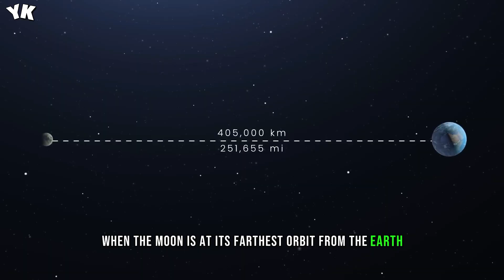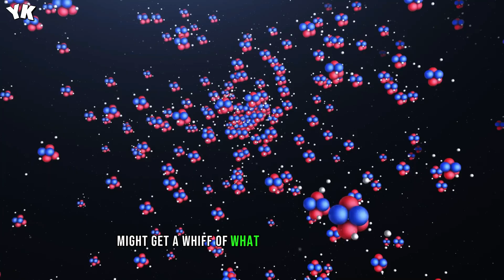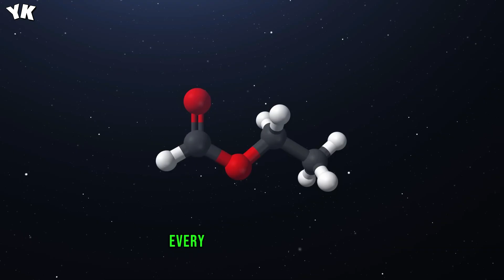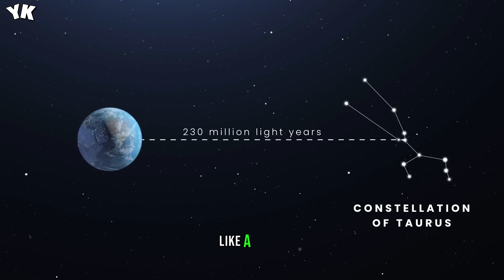Scientists Found a System Which Has 7 Stars - You Know